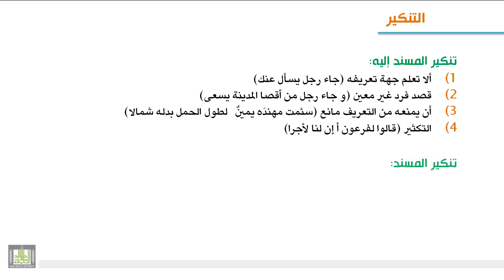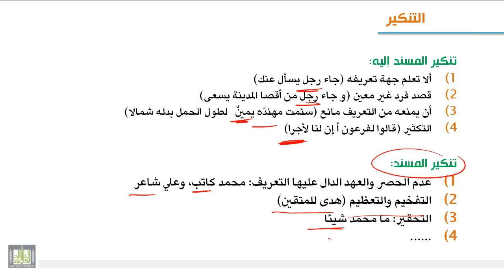الوحدة الخامسة : التنكير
مفهوم التنكير - تنكير المسند إليه - تنكير المسند